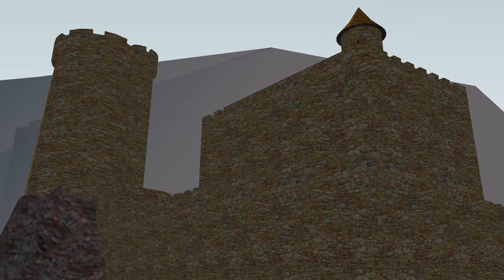Château du Freundstein imaginaire_Elsass_ Animation Sketchup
Crête et château du Freundstein à Goldbach-Altenbach près de Soultz_Haut-Rhin_Alsace.
Le château fut bâti dans la seconde moitié du XIIIe siècle.
Son état s'est gravement dégradé suite au Séisme de 1356 épicentre à Basel. Il est ensuite assiégé et pillé en 1441 et 1490, et définitivement abandonné au début du XVIIe siècle.
La vidéo reconstitue un château imaginaire, en amateur à partir de logiciels d'accès gratuit : Sketchup / Movie maker / Musique Youtube creator.
*Les éléments réels repris dans le film et la maquette Sketchup sont : un logis en tour carré, protégé du côté de l’attaque par un donjon bouclier massif, un paysage montrant les rondeurs des Vosges (kugel-land, le pays des ballons), un piton à flanc de montagne supportant le château.                                                   * Mais l’imaginaire veut créer une ambiance « héroïque », en multipliant tours et tourelles au bord du vide, en exagérant les hauteurs, en accentuant les angles de vue plongeants ou contre-plongeants , en créant un « tournis » dans l’escalier à vis de la tour de guet, en choisissant une musique de chevauchée connue.

Die Burg wurde in der zweiten Hälfte des 13. Jahrhunderts erbaut. Sein Zustand verschlechterte sich nach dem Erdbeben von 1356 Epizentrum in Basel schlecht. Er wurde dann 1441 und 1490 belagert und geplündert und schließlich im frühen siebzehnten Jahrhundert verlassen.
Das Video rekonstruiert eine imaginäre Burg, amateurhaft aus freier Software: Sketchup / Movie Maker / Musique Youtube Creator/
* Ein quadratischer Turm zu Hause, geschützten Seite des Angriffs durch einen massiven Schild Kerker, eine Landschaft  mit die Kurven der Vogesen (Kugel-Land ), ein Berggipfel, der das Schloss stützt.
* Aber die Phantasie will eine „heroische“ Atmosphäre, Multiplizieren Türmen und Türmchen über der Leere, übertreibe die Höhen, akzentuieren die Zustell-Winkel oder gegen Tauchen, die Schaffung eines „schwindlig“ in der Treppe erstellen zum Wachturm, eine bekannte Musik, wählend.

Видео реконструирует воображаемый замок, любитель, из бесплатного программного обеспечения: Sketchup / Movie maker / Music Youtube creator.
* Замок 13-го века с жилищем в квадратной башне, защищенный от нападения массивным щитовым подземельем, круглыми горами (шарoвидная -земля), поддерживающим замок.
* Но воображение хочет создать «героическую» атмосферу, умножая башни, преувеличивая высоты, подчеркивая углы погружения, с известной музыкой.

The video reconstructs an imaginary castle, amateur, from free software: Sketchup / Movie maker / Music Youtube creator.
* 13th century castle with a dwelling in a square tower, protected from the attack by a massive shield dungeon, the round mountains of the Vosges (Kugel-land), a piton on a mountainside supporting the castle.
* But the imagination wants to create a "heroic" atmosphere, by multiplying towers and turrets, exaggerating the heights, accentuating the plunging angles of view, with a known music.